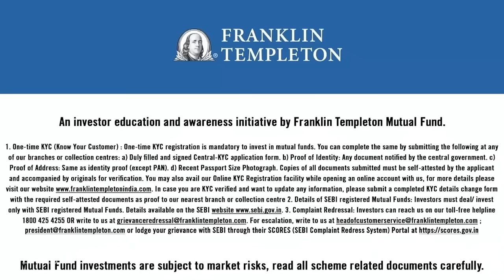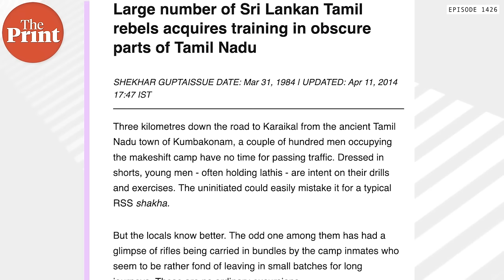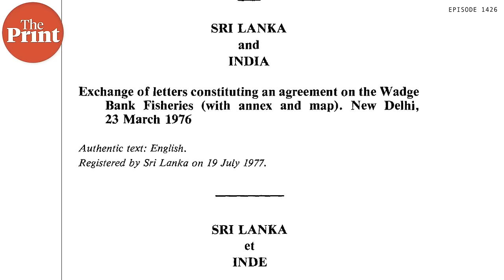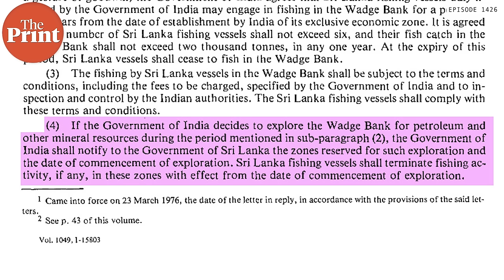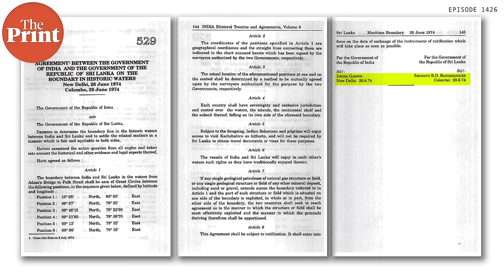Nuances & hard facts to answer your doubts & questions on Katchatheevu, Wadge Bank, marine borders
The row over Katchatheevu island has put the spotlight back on India's exclusive economic zones. In episode 1426 of CutTheClutter, Editor-in-Chief Shekhar Gupta discusses India-Sri Lanka maritime boundaries and exclusive economic zones amid the row around sovereignty of Katchatheevu row.
Chapters:
06:19 - India-Sri Lanka formalised marine boundary line in 1976
09:58 - Understanding India's exclusive economic zones & territorial waters
11:36 - Why the India-Pak Sir Creek boundary line remains disputed
15:03 - History of Operation Zabardast
19:03 - India-Sri Lanka relations and the Wadge Bank pact
23:14 - Why 1974 was a significant year in Indian history